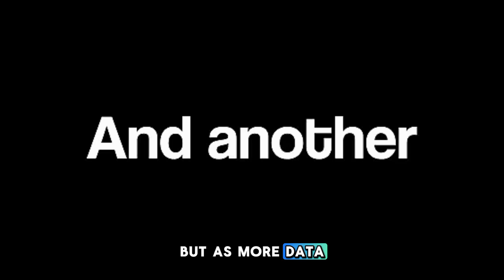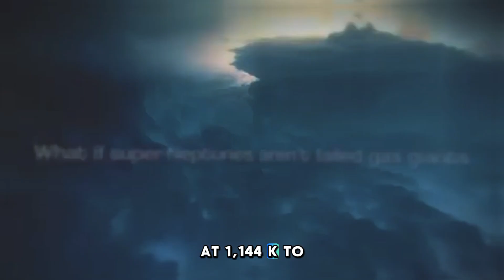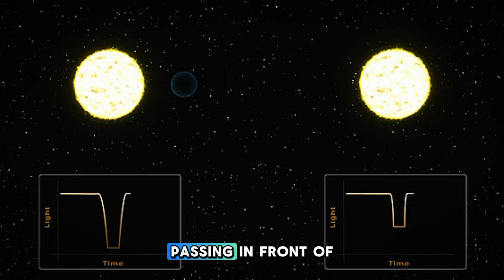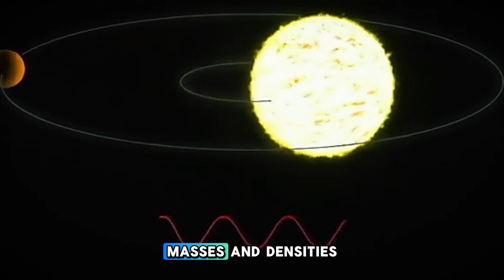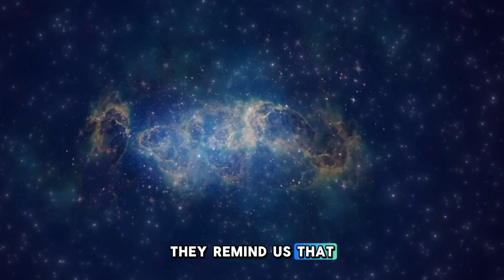Just Announced: NASA’s New Neptune Discovery Leaves Experts Stunned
A star blinked for just a moment, but for astronomers, it was a clue to something extraordinary—a mysterious type of planet called a Super-Neptune. Unlike anything seen before, these worlds challenge our understanding of planetary formation and evolution.

In this video, we explore the recent discovery of TOI-6054b and TOI-6054c, two Super-Neptunes with extreme temperatures, unusual densities, and shockingly close orbits. Could they be missing links in planetary evolution? Or are they evolving into something even stranger?

Join us as we break down the science behind these rare exoplanets, how they were discovered, and what they reveal about the vast diversity of worlds beyond our solar system. The next decade of space exploration could change everything we know about planets—and it’s only just beginning!

🔭 Chapters:
0:00 Intro – A Star Blinked... But Why?
1:45 What Are Super-Neptunes?
4:20 The TOI-6054 System Discovery
7:35 Why Are These Planets So Extreme?
10:10 Could Super-Neptunes Be Transforming?
12:40 How JWST & Future Telescopes Will Unlock More Secrets
15:00 Conclusion – A New Era of Planetary Discovery